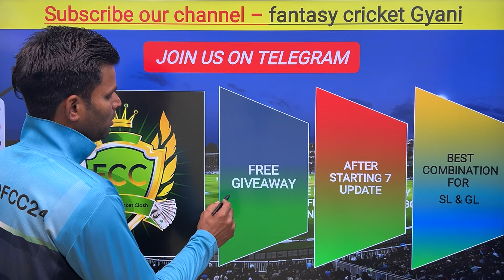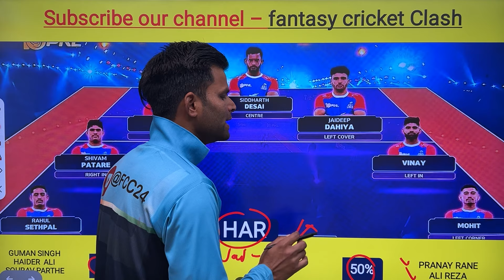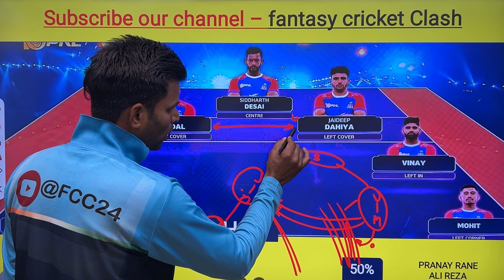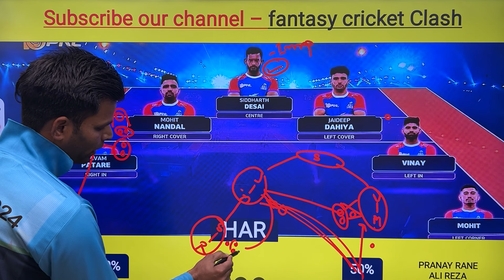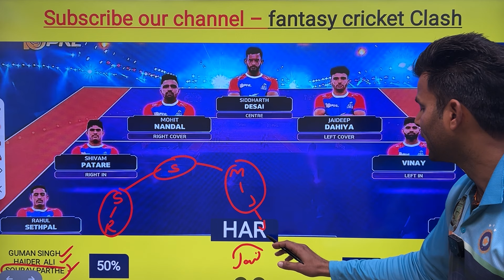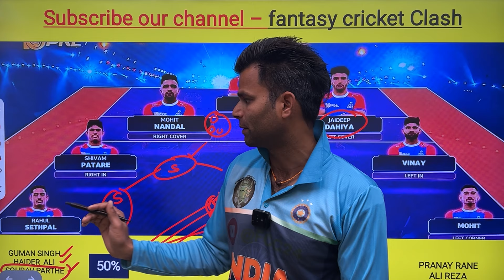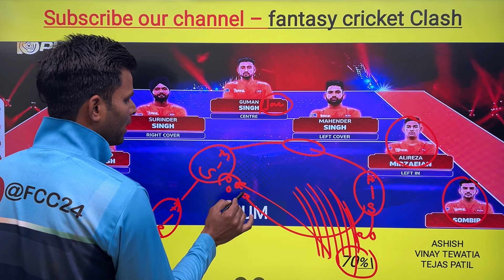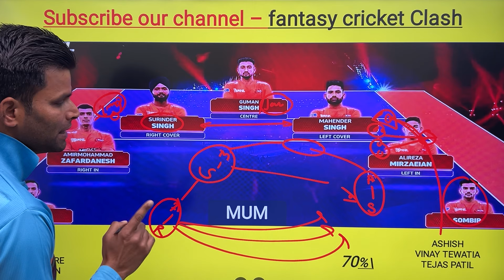HAR vs MUM Kabaddi Dream11 Prediction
Kabaddi Dream11 team today
fantasy Express
Dream11 Kabaddi